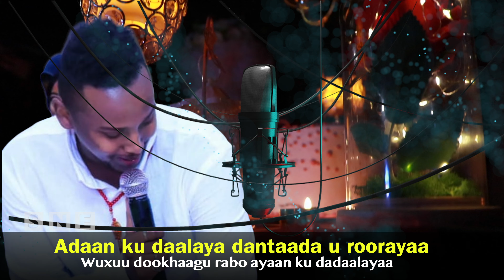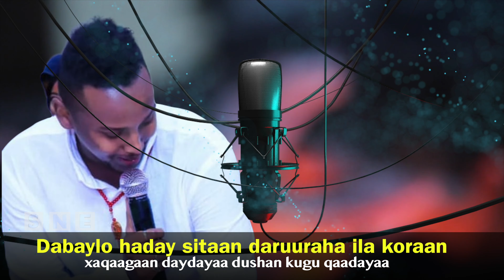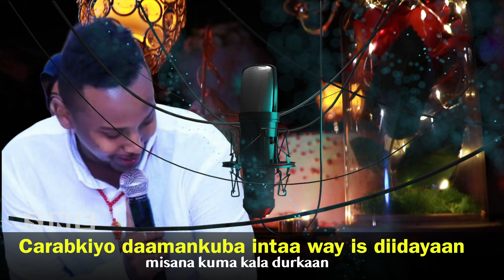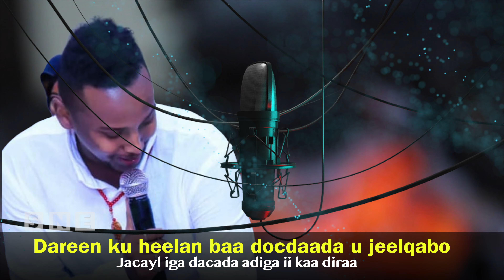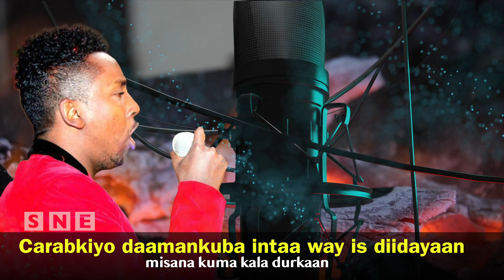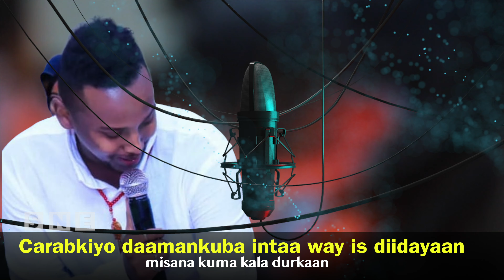KHAALID MESSI - DAREEN JACAYL LYRICS HEES CUSUB 2021 4K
Dareen Jacayl - Khaalid Messi

Author: Somali New Entertainment
Composer  Cabdifatax mukhtar
lyrics: Abwaan xirsi
Music Publisher:
Mustafe galde